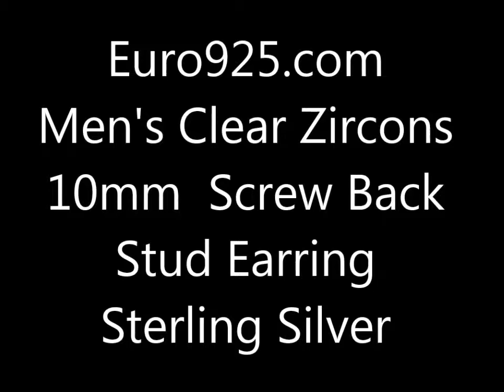Mens 10mm Clear Zircons Pave Studs Earrings Sterling Silver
Euro925.com